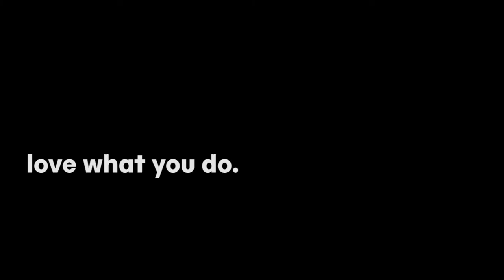Tech at Turner: Tech Interns Get Real